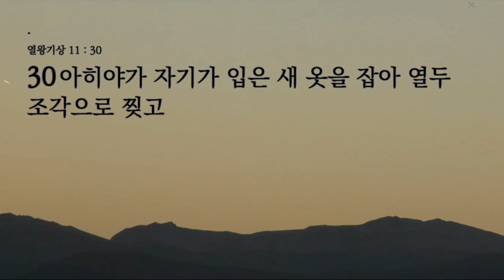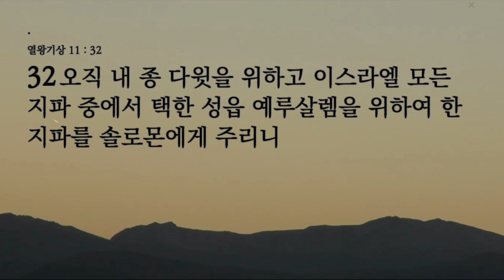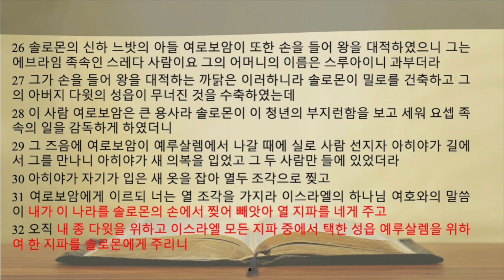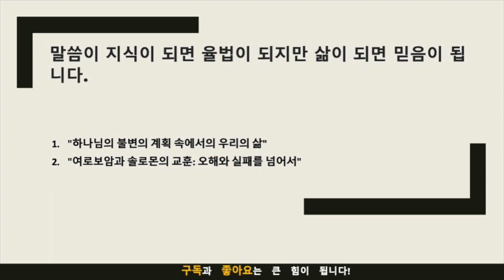묵상노트 ㅣ "하나님의 주권과 인간의 선택"(열왕기상 11:26-32)큐티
"하나님의 주권과 인간의 선택: 솔로몬과 여로보암의 삶에서 본 교훈"(열왕기상 11:26-32)

묵상 가이드
하나님의 심판과 인간의 불순종
솔로몬 왕은 외부의 적을 막기 위해 모든 준비를 철저히 했습니다. 그러나 하나님은 내부의 적, 여로보암을 일으켜 솔로몬 왕국의 국방력을 무색하게 하셨습니다. 이는 솔로몬의 불순종과 교만이 가져온 결과입니다. 하나님은 그분의 나라를 변함없이 지키시며 굳건히 하실 것입니다.
하나님의 주권과 인간의 선택
한 나라의 흥망성쇠는 국방력이나 외교나 무역에 달려 있지 않고, 하나님의 손에 달려 있습니다. 가정이나 개인의 안정과 번영도 마찬가지입니다. 그러므로 하나님의 뜻에 순종하는 것이 최선의 선택이며, 최대의 방어입니다.
솔로몬의 진짜 적: 불순종
솔로몬의 진짜 적은 여로보암이 아니라, 그 자신의 마음속에 깊이 자리 잡은 불순종이었습니다. 이를 통해 우리는 하나님의 말씀에 민감하게 반응하며 순종함으로써 진정한 복을 누릴 수 있습니다.
여로보암의 배경과 변화
여로보암은 과부의 아들로 어려운 환경에서 자랐지만, 용기와 부지런함으로 솔로몬의 신임을 얻었습니다. 그러나 하나님은 선지자를 통해 여로보암에게 직접 말씀하셔서 그와 솔로몬을 갈라놓았고, 이스라엘 나라를 둘로 갈라집니다.
마무리: 하나님과의 관계
하나님을 떠난 자는 결국 세상의 그 무엇도 의지할 수 없게 됩니다. 그러므로, 나는 하나님께서 함께하시는 사랑과 신뢰의 관계 가운데 살고 있는지 스스로에게 물어봐야 합니다.

묵상 포인트
하나님의 주권과 인간의 선택: 솔로몬의 불순종과 교만이 하나님의 심판을 불러왔습니다. 하나님은 그의 불순종에 대한 심판으로 여로보암을 일으킵니다. 이를 통해 하나님의 주권과 인간의 자유 의지가 어떻게 상호 작용하는지를 묵상해볼 필요가 있습니다.
내부와 외부의 적: 솔로몬이 외부의 적에 대비하려고 했던 것과 달리, 하나님은 내부의 적, 여로보암을 일으킵니다. 이를 통해 외적인 안전과 번영만을 추구하는 것이 아니라, 내적인 영적 상태에도 주의를 기울여야 함을 깨닫습니다.
하나님의 은혜와 심판: 하나님은 솔로몬의 불순종에도 불구하고 다윗의 계통에 하나의 지파를 남기겠다고 약속합니다. 하나님의 은혜가 어떻게 심판 속에서도 나타나는지를 묵상해보아야 합니다.
적용점
하나님의 뜻에 순종하기: 솔로몬의 예를 통해 볼 때, 하나님의 뜻에 순종하는 것이 개인과 국가, 그리고 교회에 있어서도 가장 중요합니다. 하나님의 말씀과 계획을 깊이 고민하고 이를 실천에 옮기는 것이 필요합니다.
영적 경계를 철저히 하기: 솔로몬이 외부의 적에만 집중하다가 내부의 적에 의해 패배한 것처럼, 우리도 영적인 적에 대비해야 합니다. 성경적인 지혜와 이해를 통해 영적 경계를 더욱 철저히 해야 합니다.
은혜를 잊지 않고 감사하기: 하나님의 은혜와 사랑이 어떻게 우리의 삶에 계속해서 나타나고 있는지를 깨닫고 이에 감사하는 태도를 가져야 합니다. 심판과 시련 속에서도 하나님의 은혜를 놓치지 않는 믿음을 가져야 합니다.

음원출처 : 크리스찬 BGM